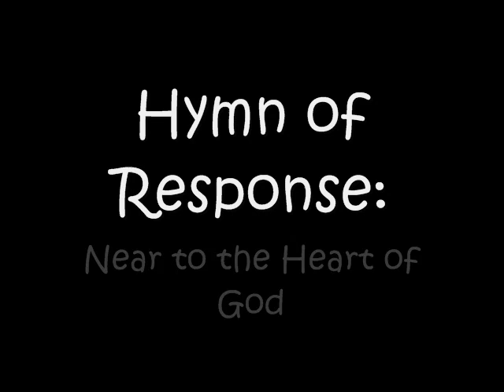First Presbyterian Church Worship Service August 3, 2014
Our Worship Service from August 3, 2014